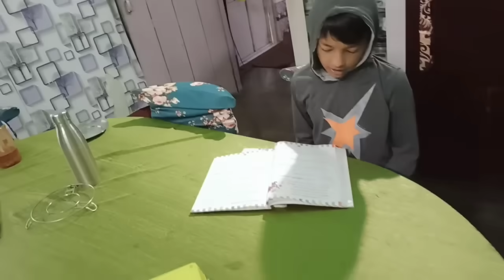চিলাৰ অবিহনে ৰৌনকে অকলশৰীয়া অনুভব কৰি আছে | সি ভাগি পৰিছে | কামবোৰ কৰোঁতে মোক কোনে সহায় কৰি দিছে